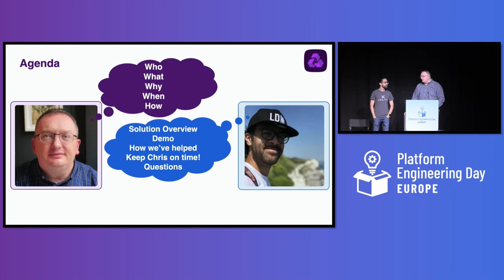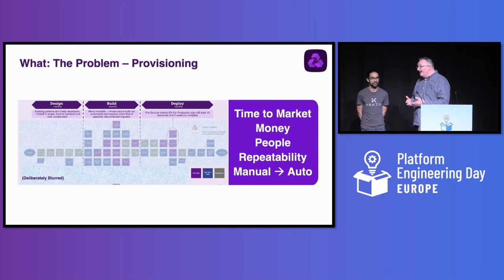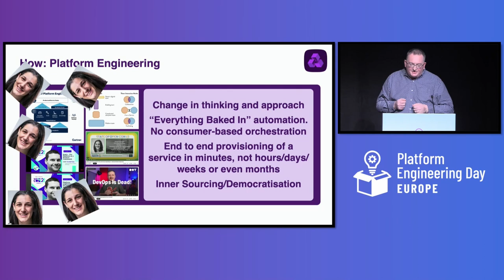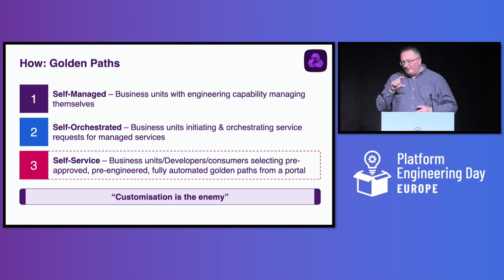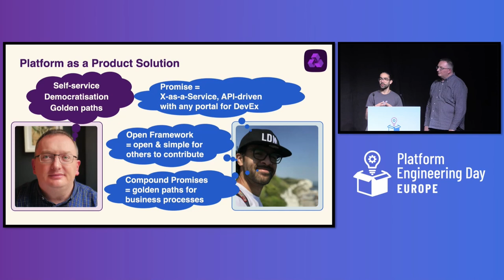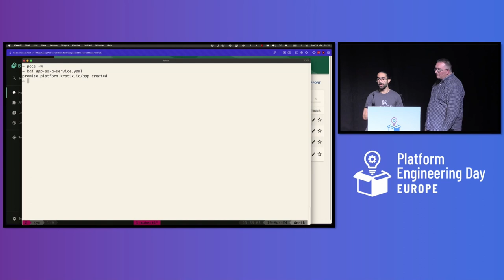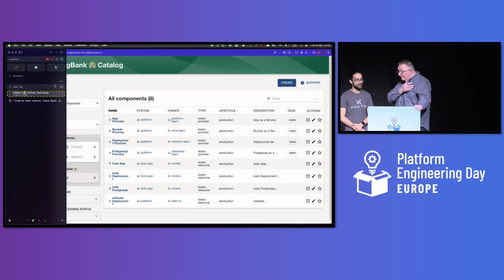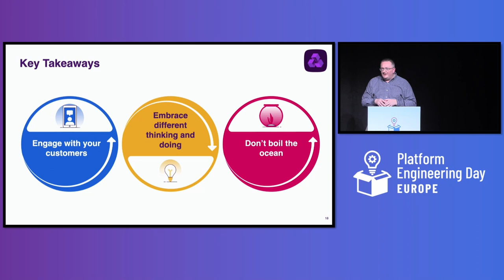Unlocking Innovation: How NatWest Bank Uses Cloud Native Tools... - Chris Plank & Derik Evangelista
Unlocking Innovation: How NatWest Bank Uses Cloud Native Tools to Deliver Platform as a Product - Chris Plank, Natwest Group & Derik Evangelista, Syntasso

The CNCF Platforms WG places platform product management at “Level 3 - Scalable” in their platform maturity model reinforcing that treating internal platforms as products is a key tenet of modern platform engineering. Natwest Group has been growing this capability within their Hosting Solutions team and this talk will cover the why, what and how of that experience. By bringing together a cross-functional team and working with experts in the Platform Engineering domain, the team has focused on choosing the right open source tools for the job and enabling co-creation of capabilities. This talk will describe how they have focused on a GitOps approach and incorporated a range of tools including Kubernetes, Backstage, Flux and other open source technologies to define a set of patterns and enable platform users to have a seamless developer experience. The speakers will describe the progress made so far, the lessons learned along the way and the next steps for driving innovation further.